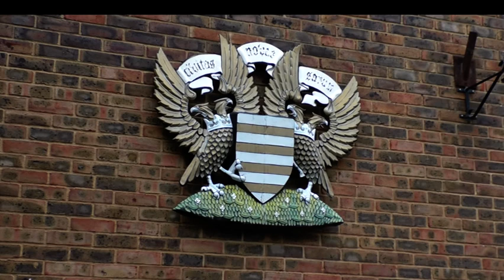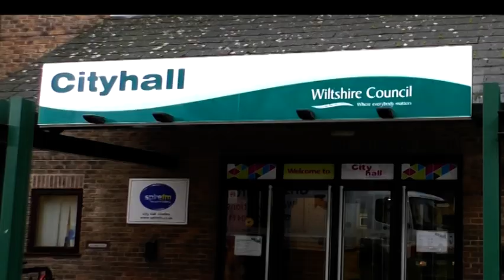Helping Young People Choose Their Career Path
As students begin to make decisions about what they want their career to look like, most will welcome advice and support. The ‘What Next? Future Choices’ Fair on Tuesday held at Salisbury City Hall was a day for companies and universities to showcase the many paths they could take. But one of the organisers says they hoped for more support from local businesses.
Featuring: Sally Armstrong, Higher Education and Careers Advisor